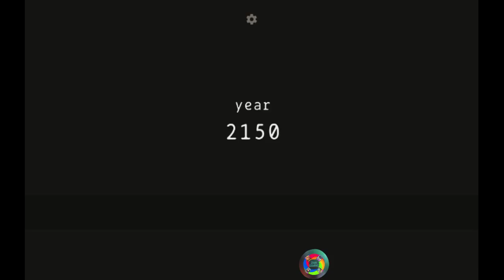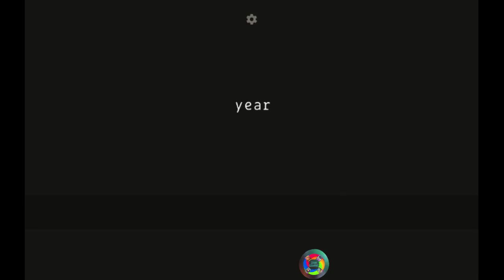Lapse - A Forgotten Future ALL ENDINGS - The Good, The Bad and The Worst Endings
This game is essentially Reigns in the future.. and i LOVE IT! So once again, enjoy the fruits of my labour and enjoy all the endings!